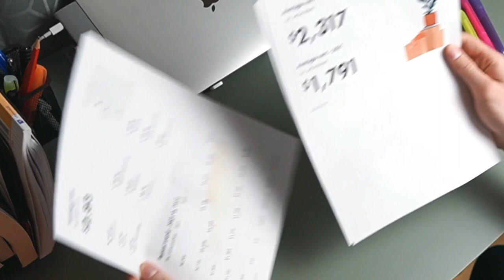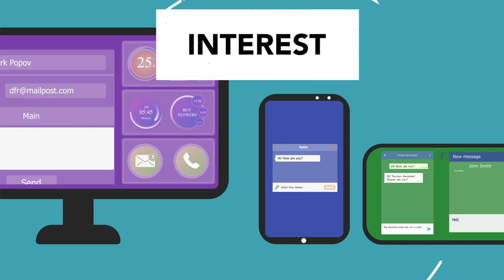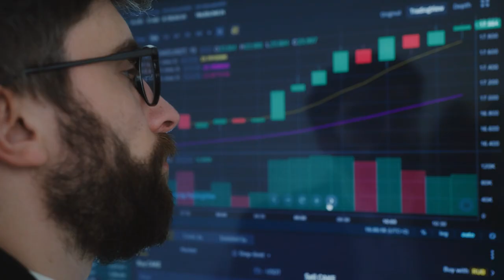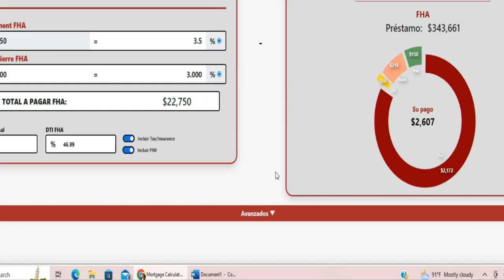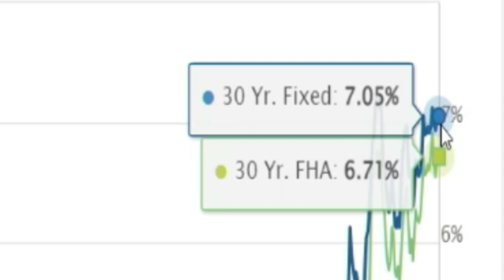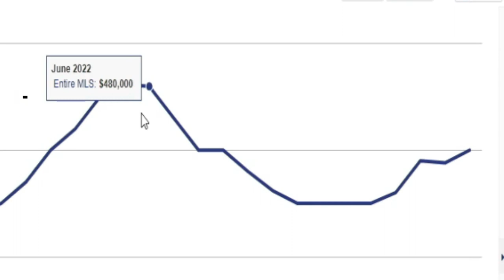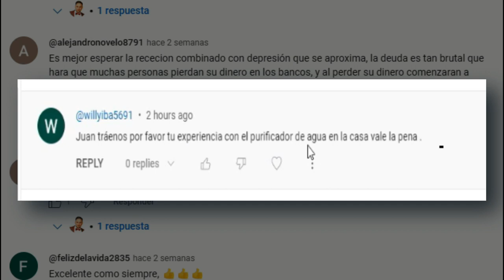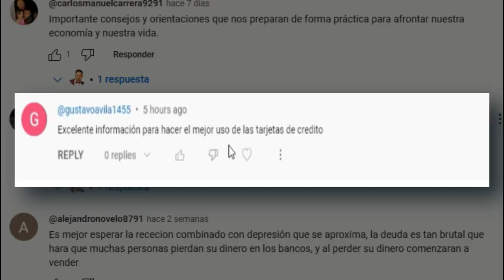Cuánto es el pago mensual de una casa en los Estados Unidos - Formula del Interés Compuesto.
En este video de YouTube, exploraremos la fascinante pregunta: "¿Cuál es el pago mensual de una casa en los Estados Unidos?" Si alguna vez te has preguntado cómo se calcula ese monto, ¡has llegado al lugar correcto! Como Realtor, mis clientes frecuentemente me consultan sobre este tema, y en este video compartiré valiosa información.

En primer lugar, revelaré un enlace a una calculadora gratuita que es una de las mejores en la web para este propósito. Además, te proporcionaré un enlace a una página que yo mismo utilizo para evaluar las tasas de interés en tiempo real, lo cual es esencial al comprar una casa.

En el video, te guiaré a través de varios puntos clave:

El rango ideal de precios para comprar una casa.
Una explicación detallada sobre el interés compuesto y cómo los bancos lo utilizan para determinar tu pago mensual.

Quiero aclarar que, como Realtor, mi objetivo es brindar información basada en mi experiencia y estudios en el tema. Sin embargo, es importante destacar que los asuntos relacionados con los préstamos hipotecarios deben ser discutidos con un prestamista licenciado, ya que los Realtors no pueden ofrecer asesoramiento financiero en esta área.

Además, exploro el origen histórico de la fórmula de interés compuesto. Aunque John Napier introdujo los logaritmos en el siglo XVII, la fórmula en sí es el resultado de contribuciones de varios expertos financieros y matemáticos a lo largo de los siglos. La fórmula final que utilizamos hoy es: A = P × (1 + nr)^nt.

Así que, si estás buscando entender cómo se calcula el pago mensual de una casa en los Estados Unidos y deseas adentrarte en el mundo del interés compuesto, ¡este video es para ti! No olvides explorar los enlaces y dejar tus comentarios y preguntas para una interacción más personalizada. ¡Espero que disfrutes el video y encuentres información valiosa!